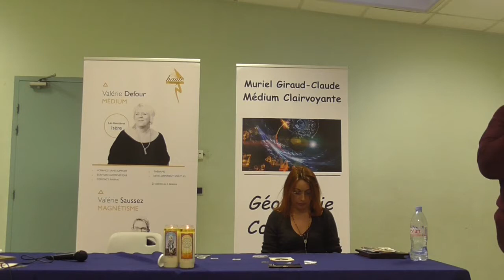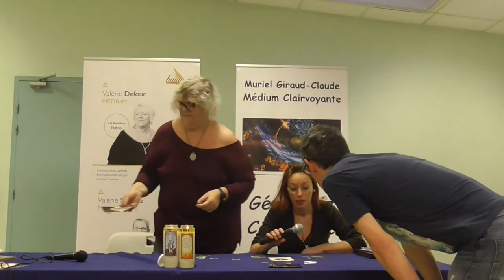Contacts défunts sur photos, par Valérie Defour et Muriel Giraud Claude dernière partie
Valérie Defour et Muriel Giraud-Claude travaillaient en duo pour cet événement médiumnique...

Après la vie... la Vie... ils sont là... si près de nous... On les ressent parfois... mais on voudrait tant les entendre nous dire juste quelques mots... Valérie et Muriel sont médiums et ont cette capacité de les entendre... Lors de cette conférence, elles prendront au hasard une des photos que vous aurez déposé sur une table... laissez la magie opérer le temps d'un message d'un monde à un autre monde.. un pont au milieu de l'Univers..